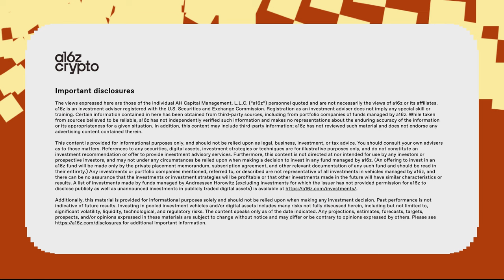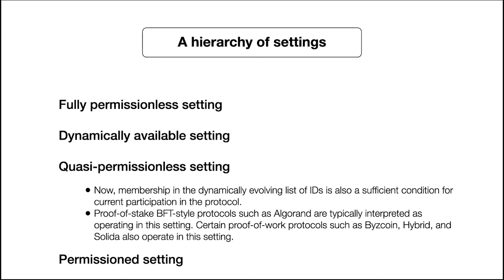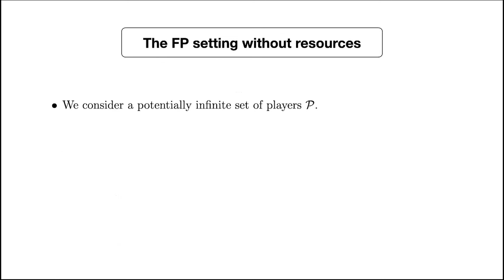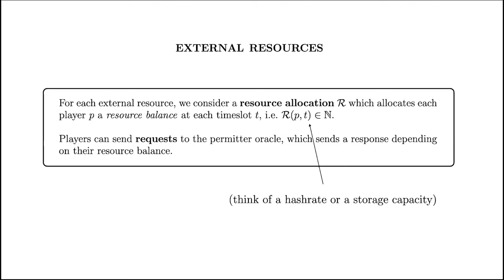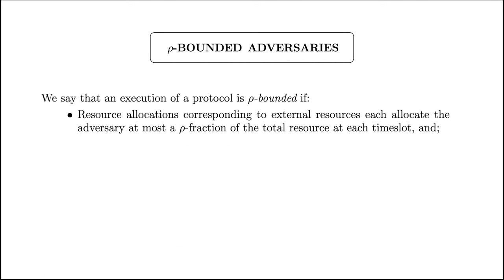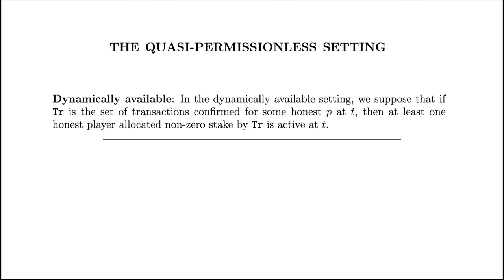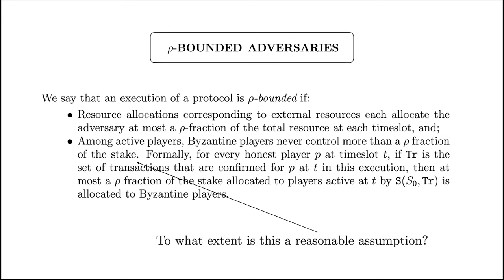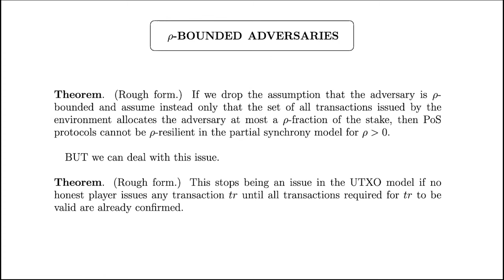Permissionless Consensus with Andrew Lewis-Pye | a16z crypto research talks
Blockchain protocols typically aspire to run in the permissionless ​setting, in which nodes are owned and operated by a potentially large number of diverse and unknown entities, with each node free to use multiple identifiers and to start or stop running the protocol at any time. This setting is more challenging than the traditional permissioned​ setting, in which the set of nodes that will be running the protocol is fixed and known at the time of protocol deployment. Andrew Lewis-Pye (LSE) discusses work that is aimed at developing a framework for reasoning about the rich design space of blockchain protocols and their capabilities and limitations in the permissionless setting.

The framework describes a hierarchy of settings with different "degrees of permissionlessness,"  specified by the amount of knowledge that a protocol has about the current participants:
* Fully permissionless​ setting: A protocol has no knowledge about current participation. Proof-of-work protocols are typically interpreted as operating in this setting.
* Dynamically available​ setting: A protocol knows a (dynamically evolving) list of IDs (e.g., public keys associated with locked-up stake), and the current participants are a subset of these IDs. Proof-of-stake longest-chain protocols are typically interpreted as operating in this setting.
* Quasi-permissionless​ setting: The current participants are the full set of the IDs above. Proof-of-stake BFT-style protocols are typically interpreted as operating in this setting.
* Permissioned setting​:  The list of IDs above is fixed at the time of the protocol's deployment, with no dependence on the protocol's execution.

Andy also describes a number of impossibility results that can be established using this framework.

This is joint work with Tim Roughgarden

Andy is a mathematician and computer scientist, and is a Professor at the London School of Economics.

About a16z crypto research
a16z crypto research is a multidisciplinary lab that works closely with our portfolio companies and others toward solving the important problems in the space, and toward advancing the science and technology of the next generation of the internet.

Our researchers are technologists, scientists, cryptographers, and cryptocurrency experts, working to bridge the worlds of academic theory with industry practice, and to help shape crypto and web3 as a formal area of study. More about us

More from the a16z crypto team
- Listen to our 'web3 with a16z' podcast
- Read more of our work: a16zcrypto.com